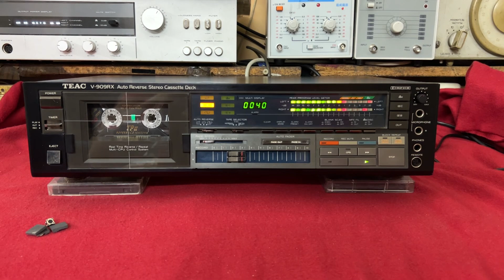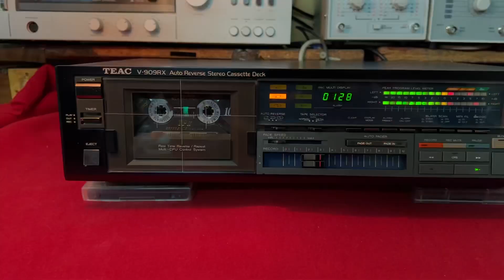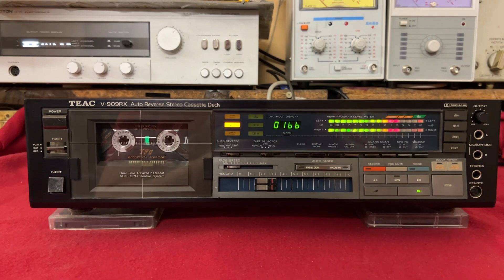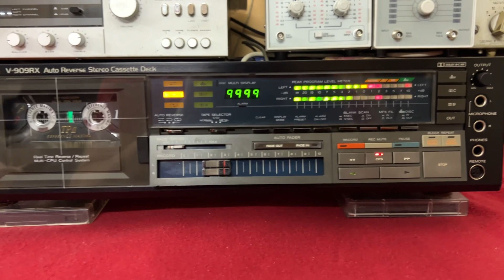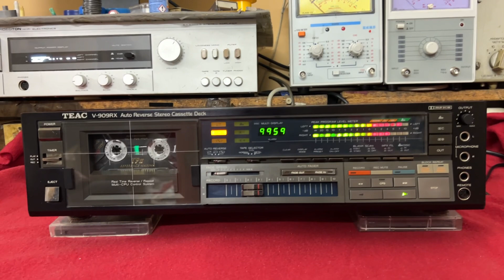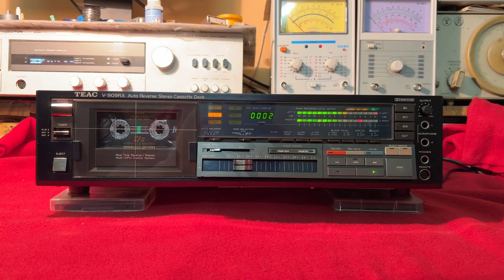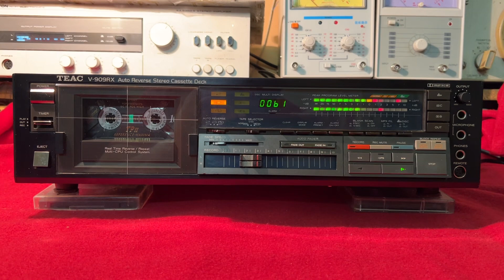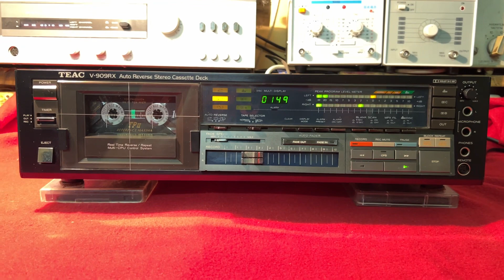Teac V-909RX. 4 серия - радостна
Восстановленный